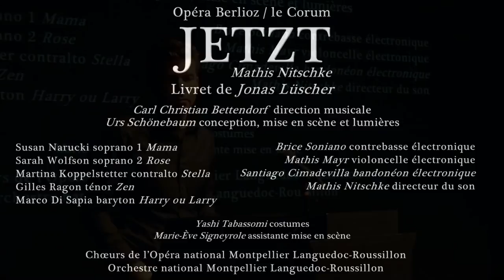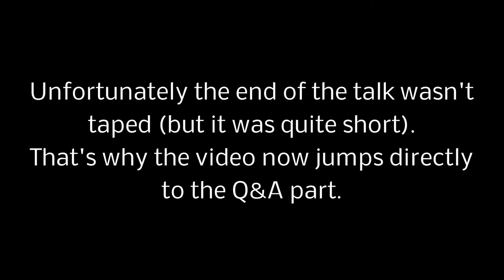2016 Mathis Nitschke Artist Talk @ University of Glasgow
The School of Culture and Creative Arts at Glasgow University, in association with the Goethe Institute and Sonica/Cryptic, invited Mathis Nitschke to talk about his operatic endeavors.
The hosts were Michael Bachman (Theatre Studies), Björn Heile (Music) and Ann-Christine Simke (Goethe Institute). It took place September 27th, 2016 at the Gilmorehill Centre for Theatre, Film and Television at University of Glasgow.

In his artist talk, Nitschke reflects on his pre-operatic background as a composer, sound designer and conceptual artist. Closer looks are given on the developments of his operas JETZT, HAPPY HAPPY, VERGEHEN, VIOLA and KATHARINA, including video footage of these works. The talk ended with a Q&A session.

Please activate captions to see subtitles during the video trailers.

Chapters:
00:00 Background
08:40 JETZT
23:10 HAPPY HAPPY
35:00 VIOLA
49:16 VERGEHEN
51:55 KATHARINA
01:21:30 Q&A Session